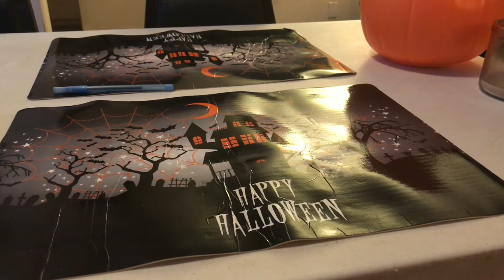Halloween in August?🤔🎃👻💀